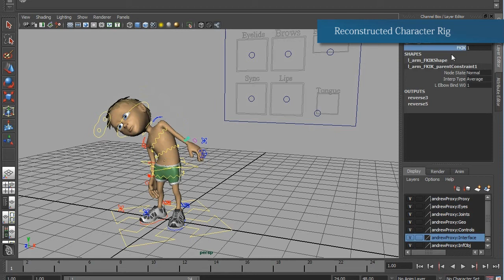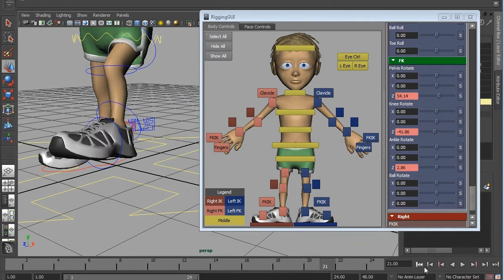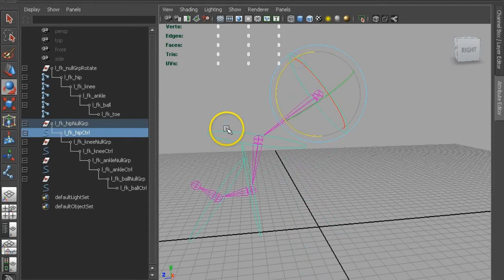Chase Madison TD Demo Reel 2010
TD Demo Reel: 2010

Character Model by Eric Allen
Dune Buggy Model by Marty Fitzgerald
All Rigs and Scripts created by Chase Madison